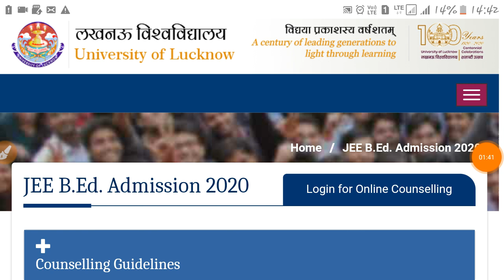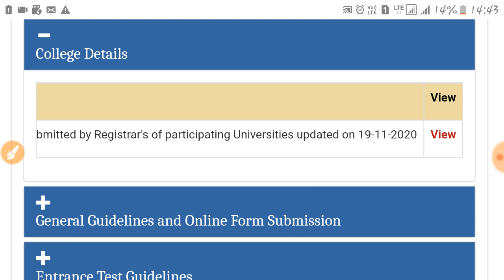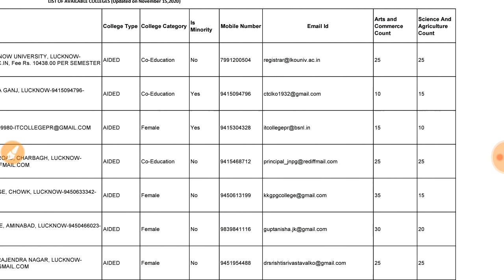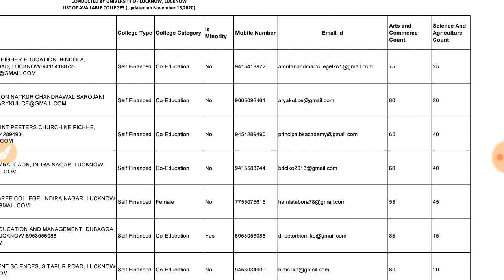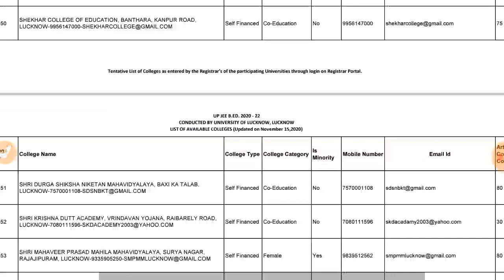Up bed counselling update 20 November 2020